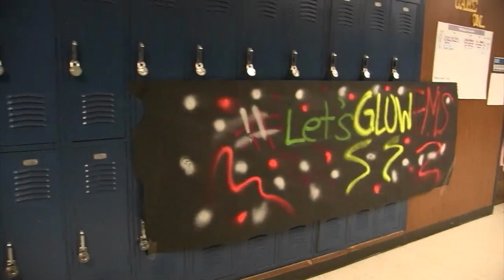FMS TigerVision News 10-8-20